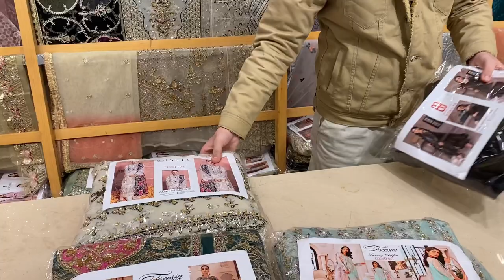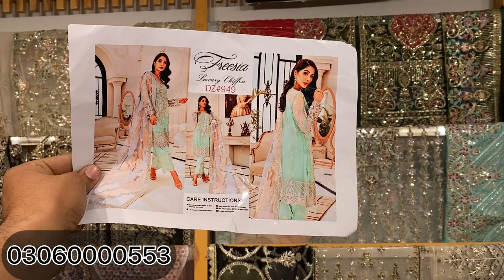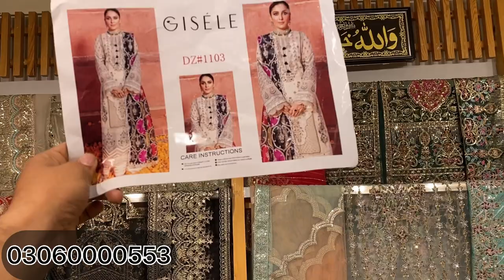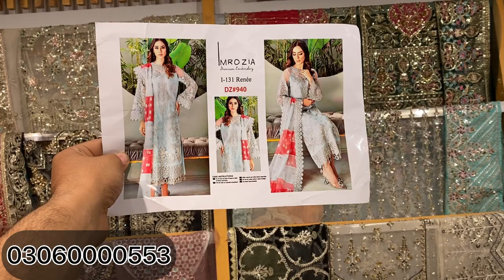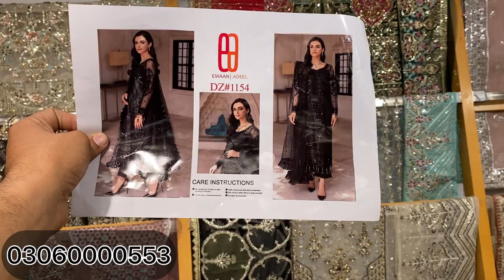PAKISTANI DESIGNER KING COPIES 👌✨😍 | WEDDING COLLECTION | PARTY WEAR | PRICE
circle fashion
CIRCLE FASHION
welcome to circle fashion designer
pakistan all designer master copies available whole sale and retail